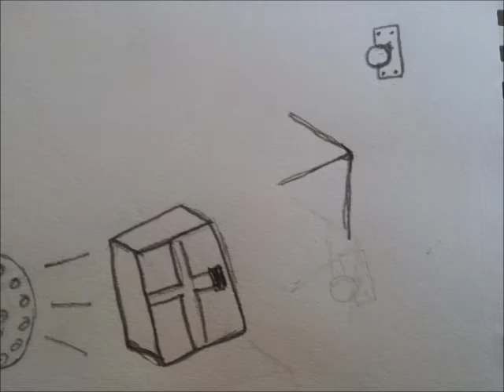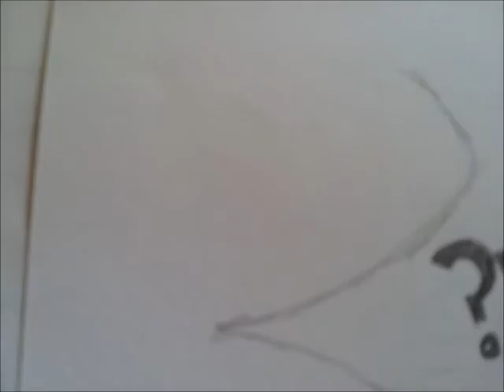The child who walks backwards by: Lorna Corzier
This was a project that i was assined in my grade 12 english claas, I was to create a media product in which i was to provide a creative interpritation of a poem that was studied in class. The poem that i chose was The child who walks backwards by lorna corzier